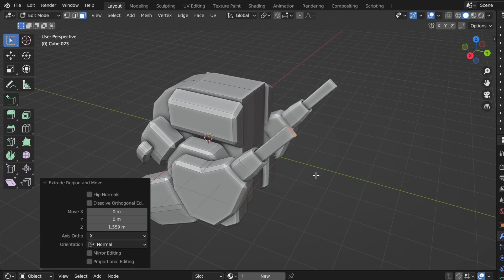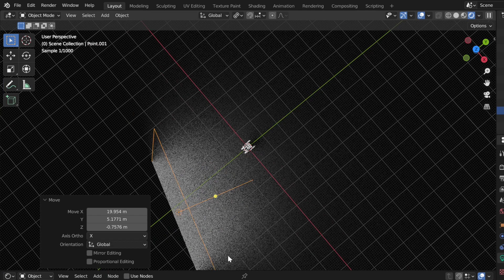Make a simple robot head - Grid Modeler (blender addon)